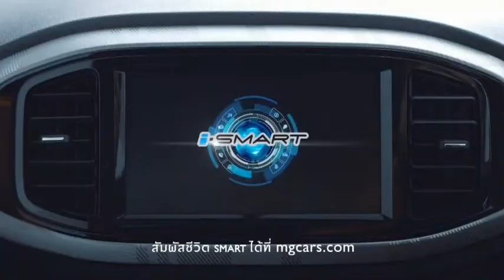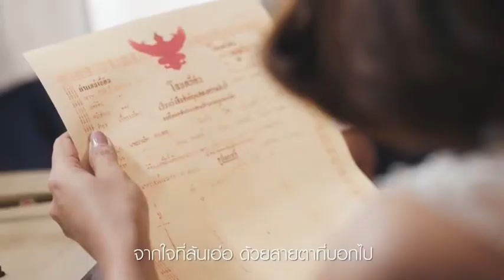โฆษณาไทย 2561 - 366